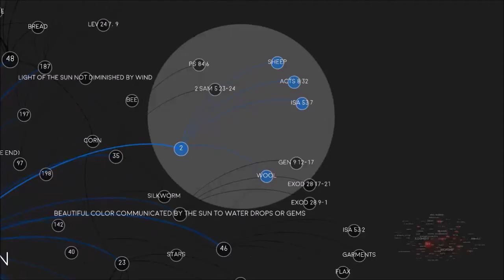Fleece of Sheep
Visualization based on Jonathan Edwards’ “Image,” no. 2 on the Fleece of Sheep with secondary visualization of related emblems. [Music Credits License